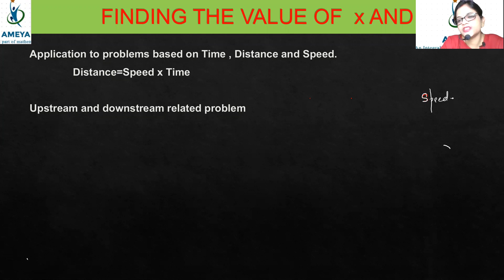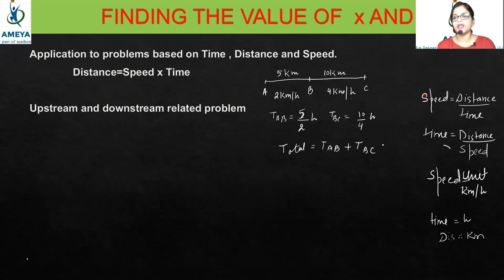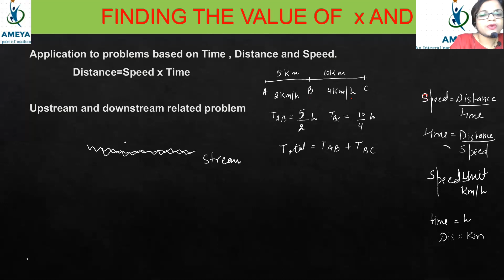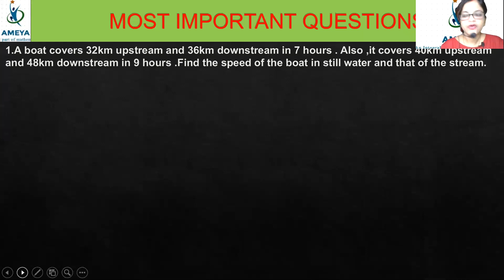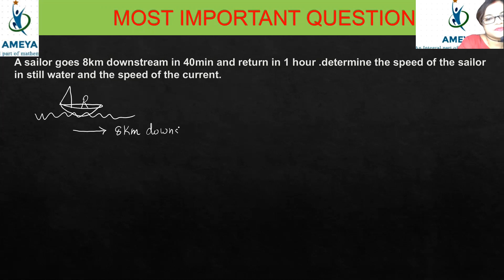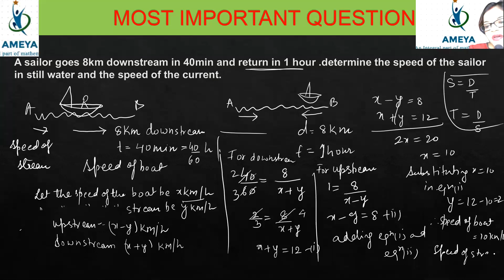class 10 CBSE, pair of linear equation. upstream , downstream concept and questions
Extensive and easily understandable techniques to quickly solve school and competive level Maths.
We ensure that school level maths are taught inline with stepwise marking followed as per CBSE and State boards guidelines.
Competitive level maths are targeted for solving MCQ based questions using shortcuts & rapid solving techniques.